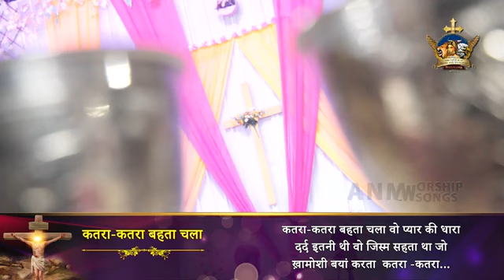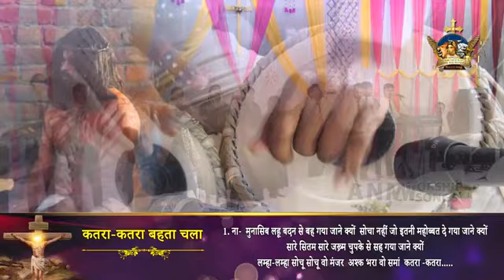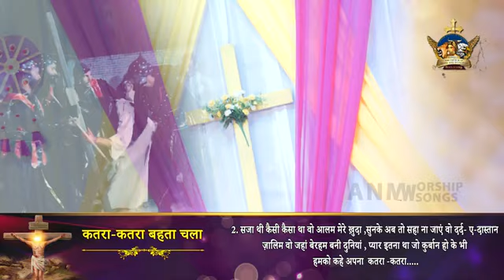कतरा कतरा बहता चला , Worship Song , Jesus Punjabi song, jesus hindi song